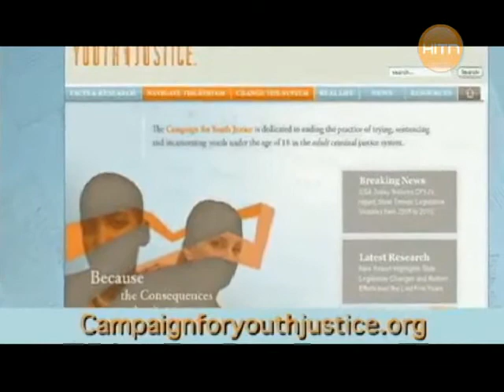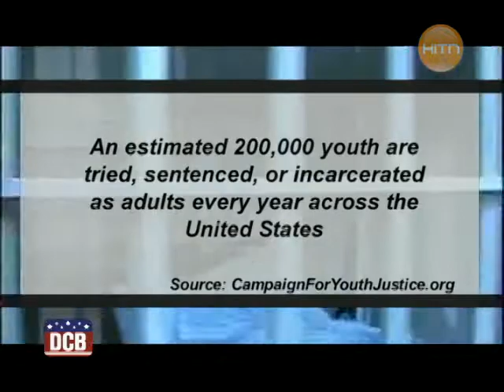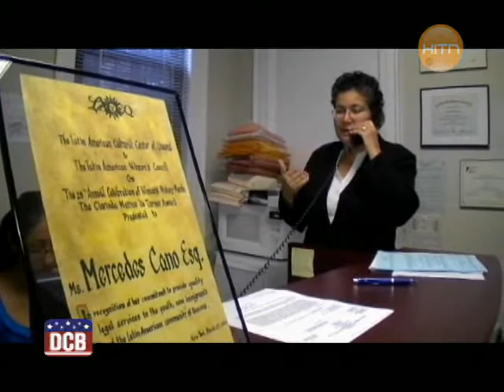Youth and justice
According to statistics Latinos and minorities have higher percentage of incarceration and harsher sentences if compared to their white counterparts. Over 50 billion dollars a year spent in our prisons and a national fiscal crisis; should states try different methods with our youth or is it systematic problem far more complicated?